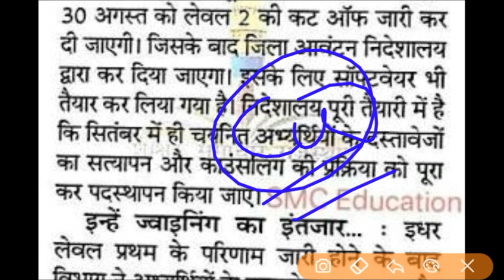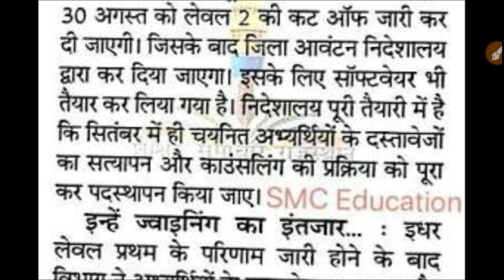Reet level 2 latest update 2018// update 2018